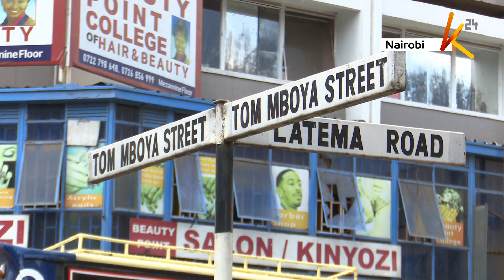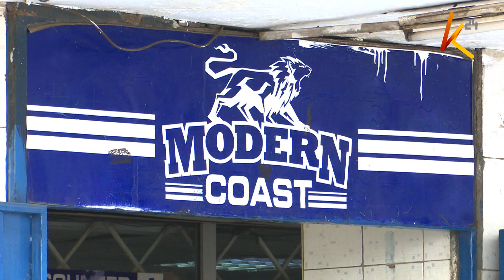Sikukuu bila pesa: Wanabiashara walalama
Huku msimu wa Krismasi unapowadia wengi wetu huweka mikakati kuhakikisha tunasafriri maeneo tofauti nchini kusherehekea na familia zetu ingawaje mwaka huu hali imekuwa tofauti huku wakenya wengi wakilazimika kusalia tu kwenye biashara zao kutokana hali ngumu ya uchumi wa taifa .Kimani Githuku alipata maoni kutoka kwa baadhi ya wakenya na kutuandalia taarifa hii.